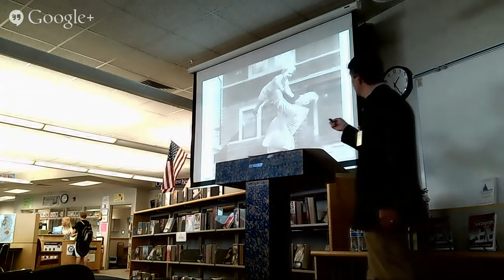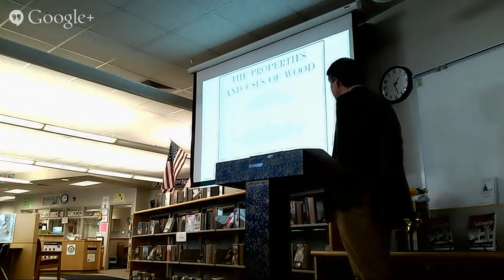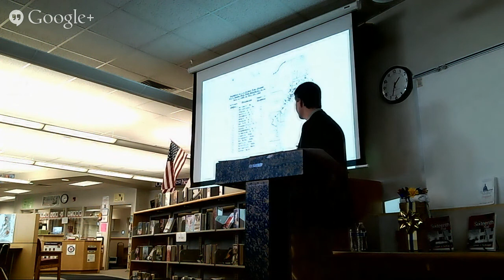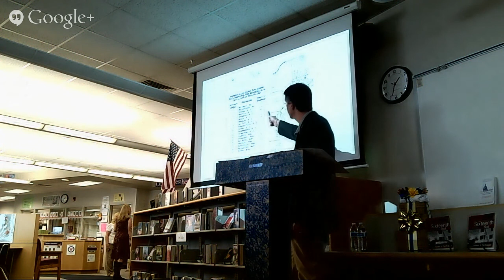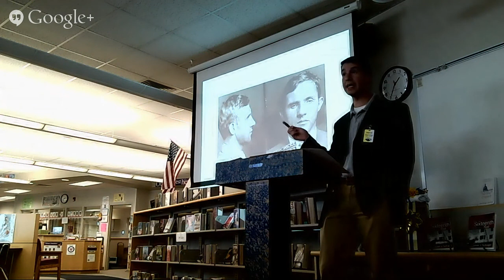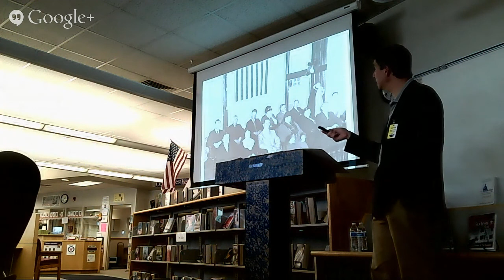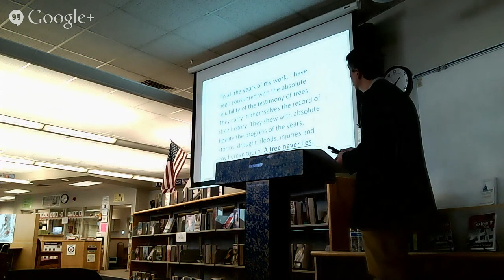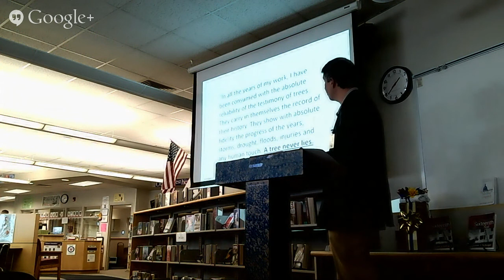Live From The Library: WRHS Adam Schrager, Author "The Sixteenth Rail"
Watch this JPS-TV recap from author and former 9News political reporter Adam Schrager as he discussed his current book "The Sixteenth Rail: The Evidence, The Science and the Lindbergh Kidnapping ~ a compelling true story of forensic science, criminal law and American history. He spoke at the Wheat Ridge High School Library on Sept. 17, 2014.